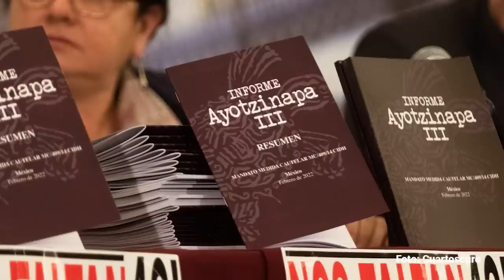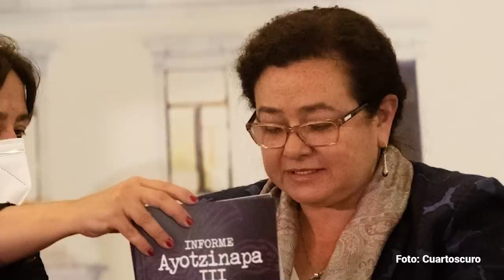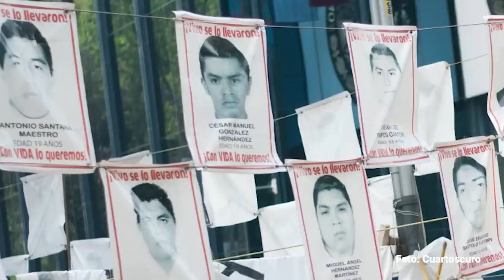¿Cómo operaba el militar Julio César? Sedena supo día a día qué pasaba en Ayotzinapa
El soldado Julio César López Patolzin llevaba cuando menos dos años infiltrado con los normalistas de Ayotzinapa que fueron desaparecidos y asesinados en Iguala, Guerrero, el 26 de septiembre de 2014, de acuerdo con el informe presentado por la Comisión de la Verdad sobre este caso.